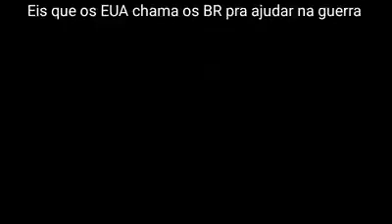Eis que os EUA chama os BR pra ajuda na guerra 😂😂😂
LIKE+ INSCRITO!